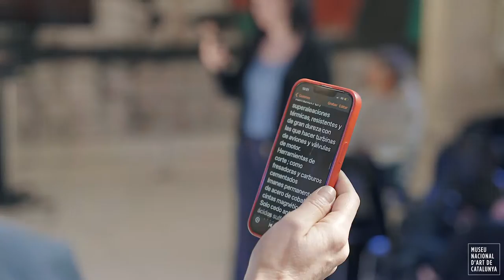Una mirada contemporania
Quines lectures poden tenir les obres? Coneix la col·lecció des de temàtiques i punts de vista diversos, amb itineraris diferents cada mes que posen el focus en el gènere, la sostenibilitat o la identitat, entre altres temes.